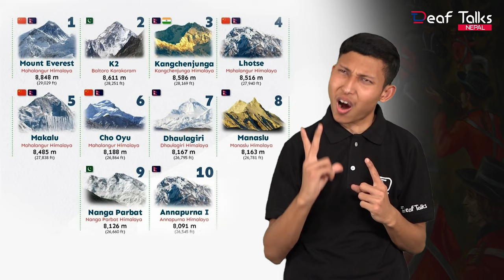Who is the king unification of Nepal? History of Nepal | Nepal Deaf Talks | Nepali Sign Language.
Hi Welcome to Deaf Talks and today we learn about the history of Nepal!

Nepal is a small but beautiful country which has a strong history.

Did you know that in the world only 5 countries are not captured by foreign colonies ?

Countries like Japan, Thailand, Iran, Ethiopia and our country Nepal.

No foreign people captured Nepal because our old kings were strong to defend countries.

Did you know that our Nepal flag is the world's unique flag ?

Yes, our Nepal flag is the only flag in the world that is not square and rectangular.

The flag shows our culture and pride.

In the world there are  10 highest peaks of which 8 are in Nepal.

Did you know which king gave the name Nepal ?

During the 18th century King Prithvi Narayan Shah tried his best to connect all the small tribal villages and make them one country.

Then he was given the name Nepal.

Did you know the meaning of Nepal ? Let me explain.

The word Nepal has two different stories.

1. Some people say Nepal is a sanskrit word Nepa means “the place of waters”.

2. Some say it is aTibetan word "Nye-maa-el", which means "the woolen country".

But we don't know which one has an exact meaning but we people love our country's name.

Nepal's first king name registered in history was Licchavi Dynasty. The exact year is not in history.

2. Thakurai Dynasty (c. 879-1200)
3. Malla Dynasty (c. 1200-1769)
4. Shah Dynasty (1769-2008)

The Shah dynasty covered the longest rule of the monarchs and had a total of nine kings.

During the King Prithvi Narayan Shah ruling time he builded many hindu temples all around nepal.

If you want to learn about him. We will do the next video.

There were some war took place in Nepal:

Example :  The Mughal Emperor Aurangzeb attempted to capture western Nepal but failed with Gurkha soldiers.

2. The British  attempted to expand its territory from India, but ultimately lost the war.